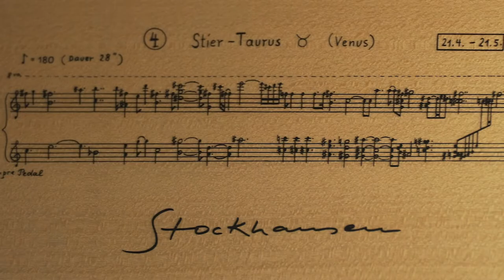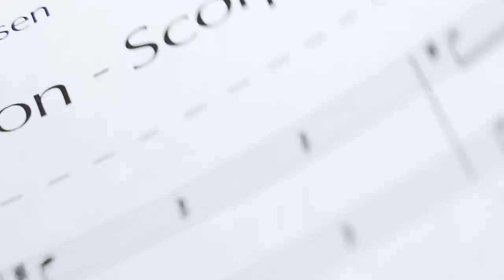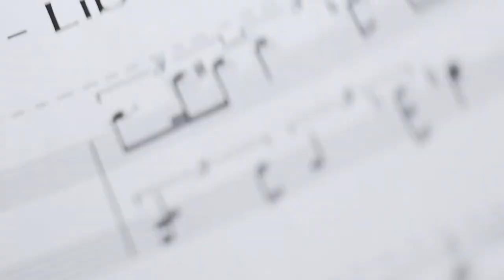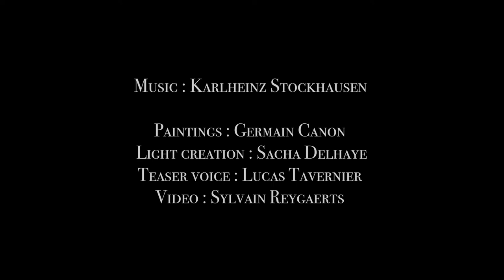Tierkreis / When the stars are put in a box.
Violon: Laure Bardet
Cello: Yseult Kervyn
Piano: Thomas Waelbroeck
Percussions: Louis Preudhomme and Alexis Bourdon

Paintings: Germain Canon
Light creation: Sacha Delhaye
Teaser Voice: Lucas Tavernier
Video: Sylvain Reygaerts

Filmed and recorded @Atrium 57 - Gembloux - Belgium
Mixed @Studio Climax - Liège - Belgium

Produced with the help of the Wallonia-Brussels Federation, General Directorate of Culture, Music Department.